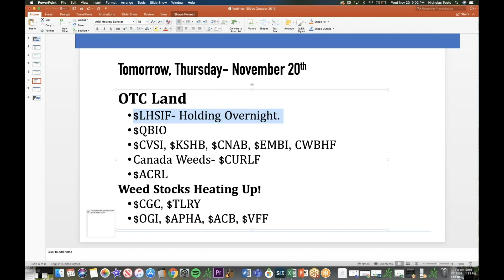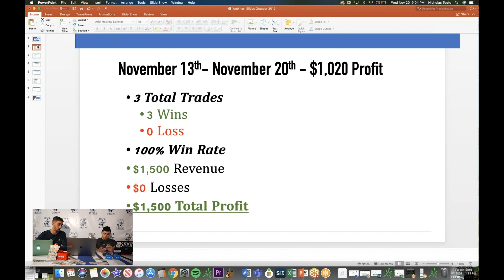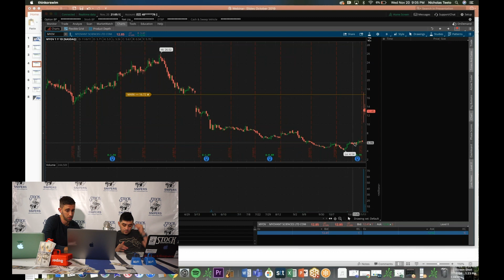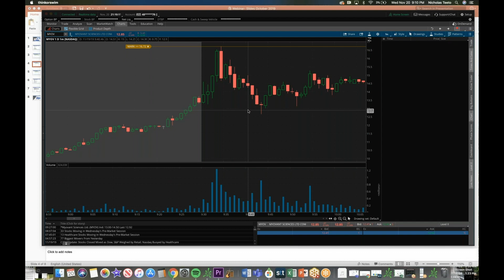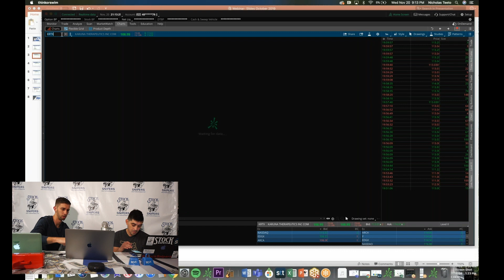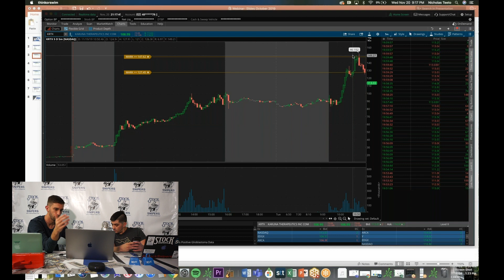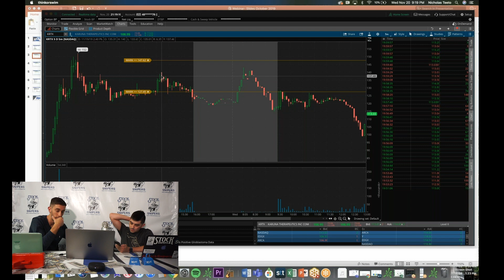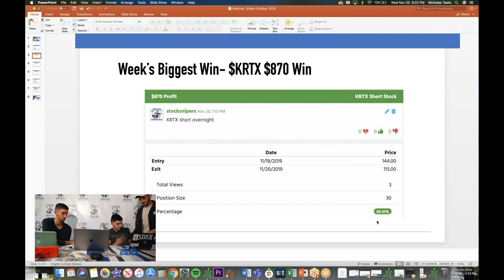Shorting 2 Penny Stocks - How We Made $1278 - Stock Snipers Webinar Clip- $MYOV $KRTX Shorts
KRTX and MYOV  presented us with similar set ups back to back mornings and they crept into the scope during our ideal trading times! In the recap we breakdown our trade from the ideal spots to get in to our thought process when executing the sells.